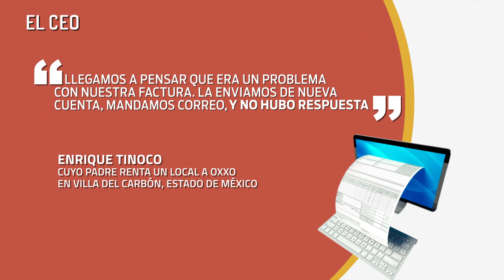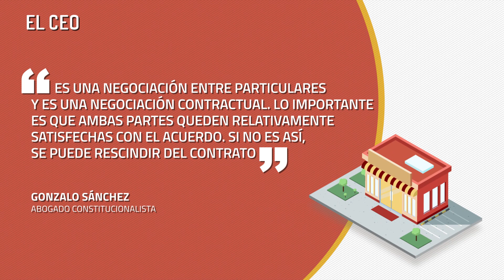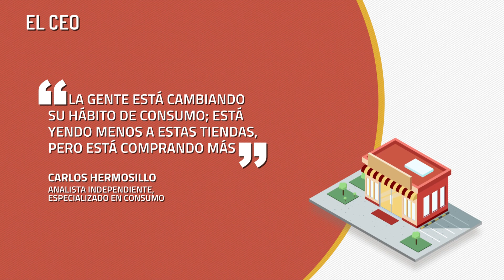Oxxo, propiedad de Femsa, pide a arrendadores descuento en rentas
Oxxo se ha comunicado con los dueños de los locales en los que opera en distintas entidades federativas y ha dicho que la empresa se encuentra en números rojos
Por ello les piden descuentos en rentas hasta de 100% en algunos casos